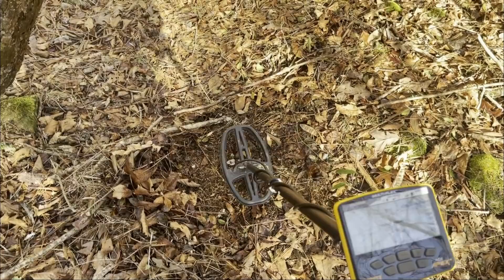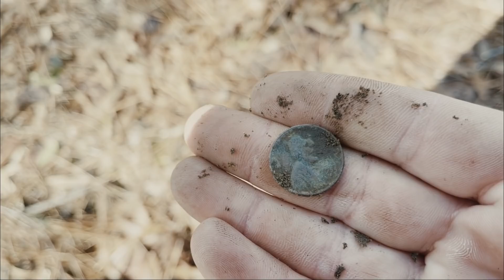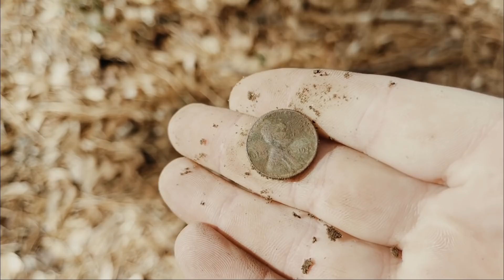SEARCHING FOR A TRAIN ROBBER'S CAMP WITH A METAL DETECTOR! METAL DETECTING FOR LOST LEGENDS!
The first episode of my new series "The Search for Lost Legends". I set out after a lot of research in search of RailRoad Bill's forgotten stash. Bill was notorious for robbing trains and taking the goods and selling them to the poor for a much cheaper rate. He was basically a 1890's Robin Hood from Alabama! I decide to metal detect an Area where I think he may have camped. When it comes to metal detecting you never know what you will find! Join me on this adventure!

EBAY STORE